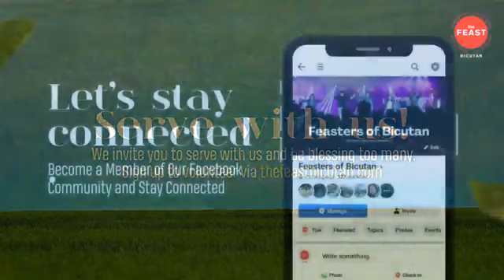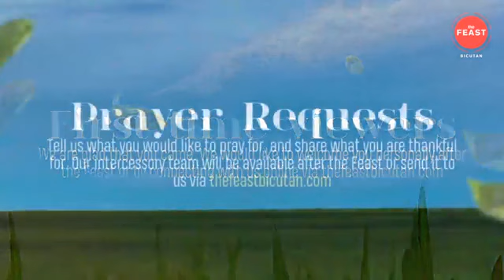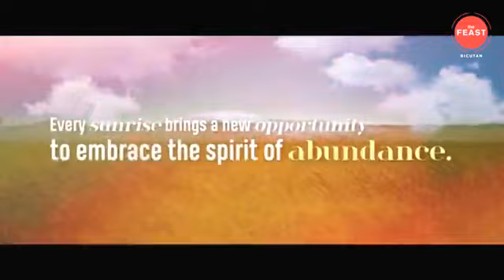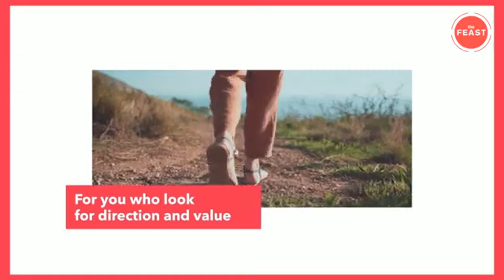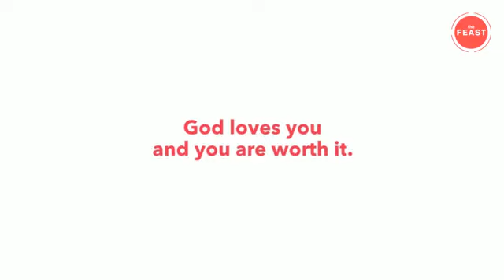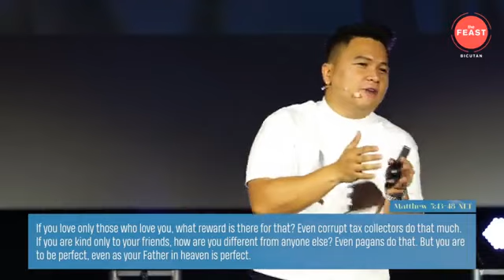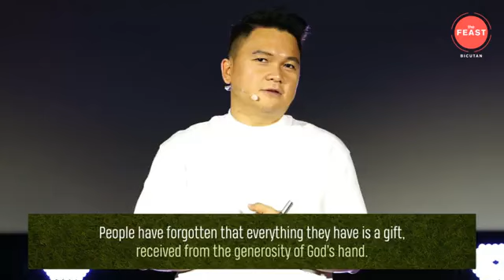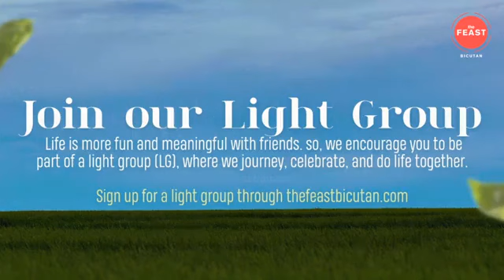Plenty - Talk 4